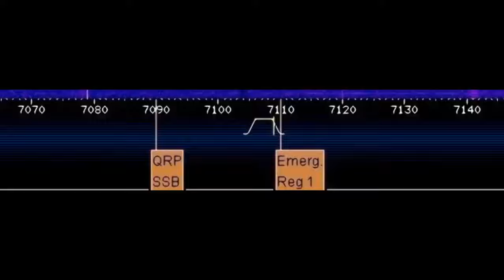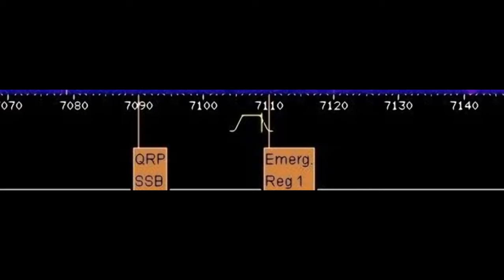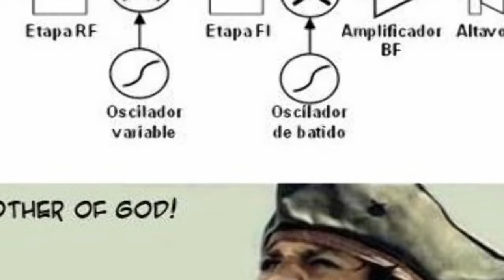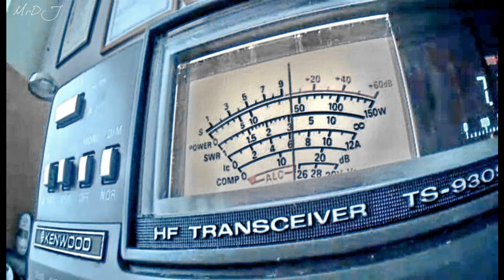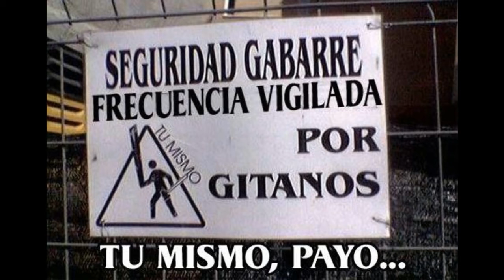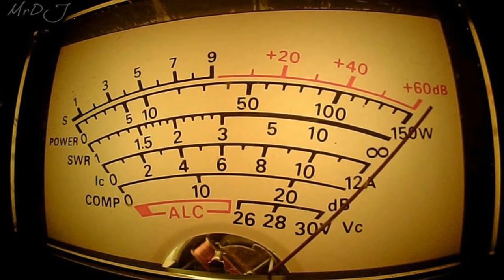Radioaficionados Españoles a la vanguardia de las telecomunicaciones internacionales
La Radioafición es el Hobby científico por excelencia.
Entre los RADIOAFICIONADOS hay científicos, ingenieros, austronautas y hasta reyes.

Así mismo sus miembros pertenecen a una amplisima gama de personas de toda condición y clase social, pero todo ellos comprometidos con los más nobles valores del Ser Humano... la solidaridad, el altruismo y el servicio más leal, permaneciendo atentos a las frecuencias de emergencias, en las que se mantienen alerta sin entorpecer, con gran respeto y seriedad.

En todo el mundo los operadores españoles, están entre los más destacados por su comportamiento, educación y por su celo por cumplir todas las normas que regulan sus actividades.